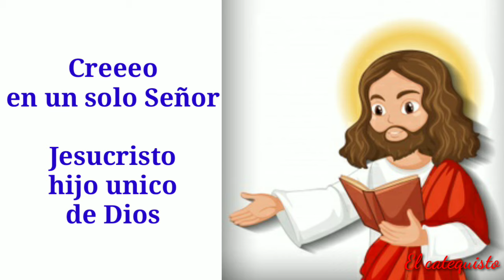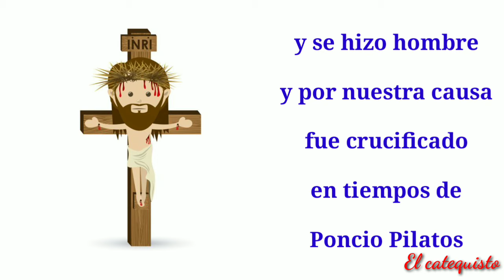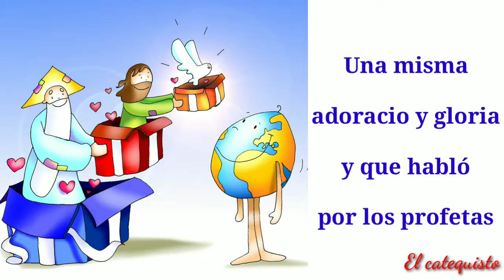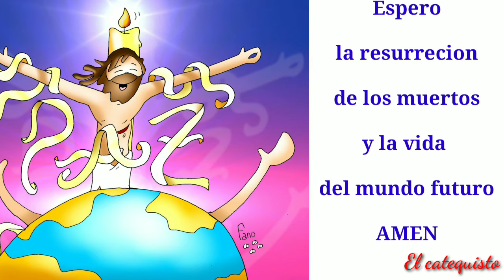Aprende cantando el credo | El Catequisto